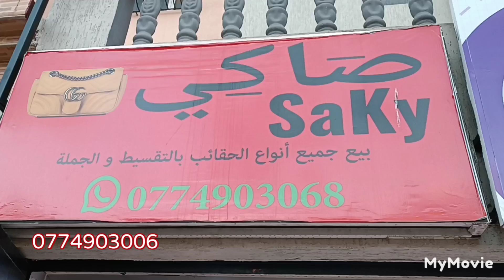لبنات الخير😘la tendance 😍جميع انواع الماركات العالميه🇮🇪الراقية🇬🇧🇨🇵 بأثمنة ياسلام💰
لتيكتوك

الواتساب
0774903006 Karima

العنوان:الدار البيضاء الإنارة 1 جهة عين الشق امام بريد الإنارة 1